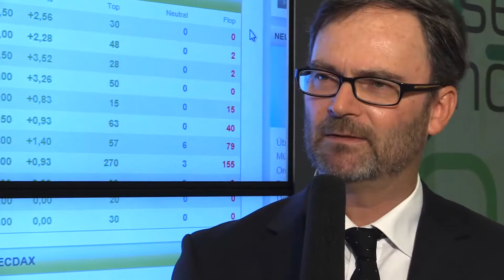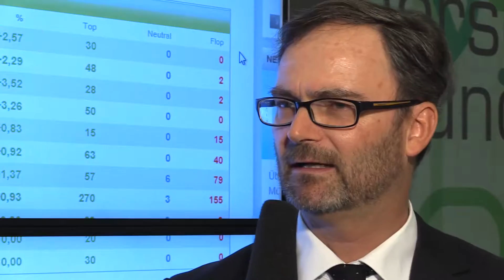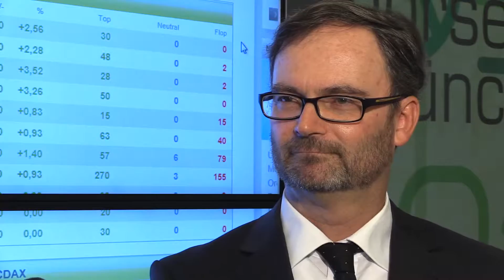20150710 Der Marktausblick der Börse München für die KW 29 2015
Börse in 100 Sekunden
Der Lagebericht der Börse München